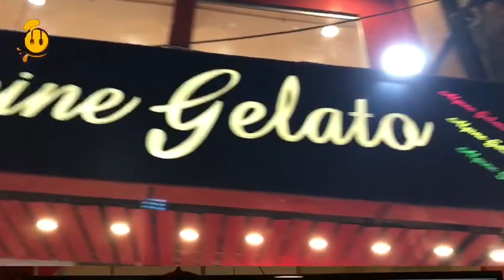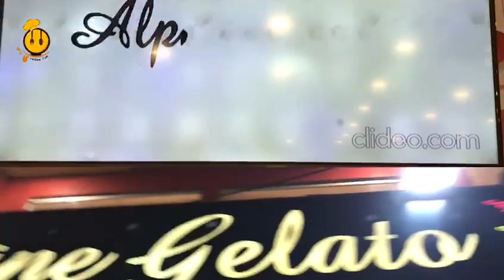Alpine Gelato | Best Ice cream in Karachi | Foodies Fun